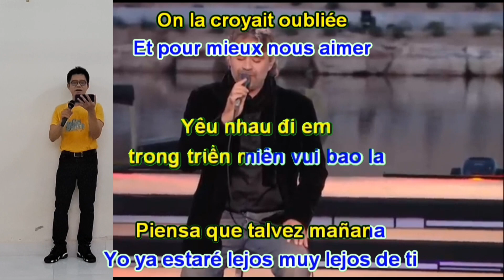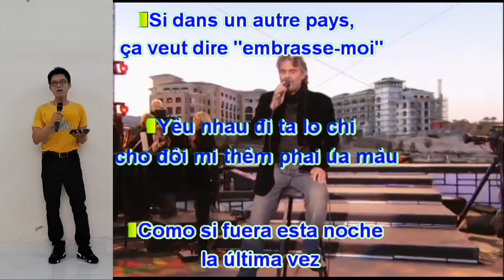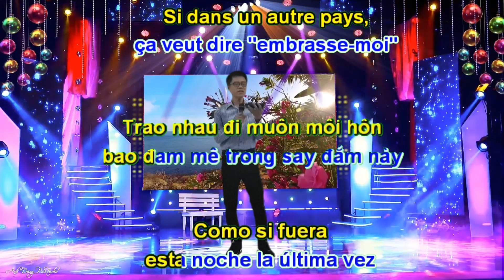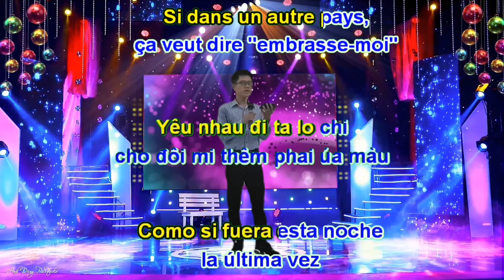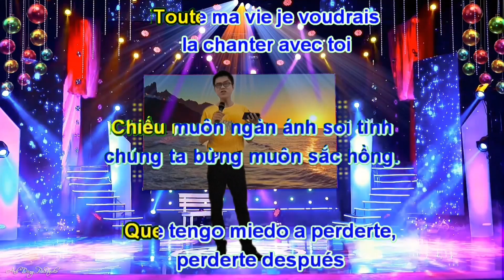BESAME MUCHO - Yêu nhau đi